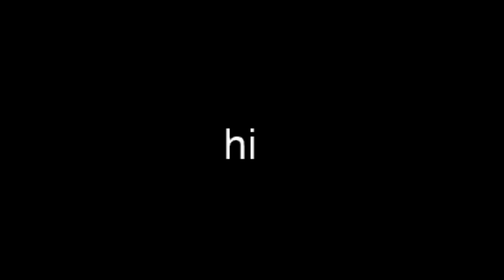Is it Ryan or Miyoung